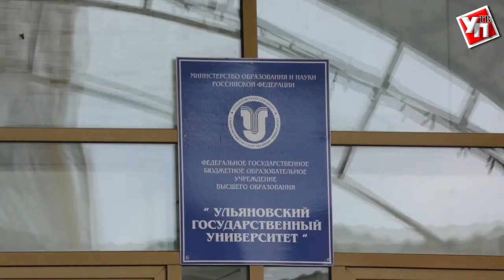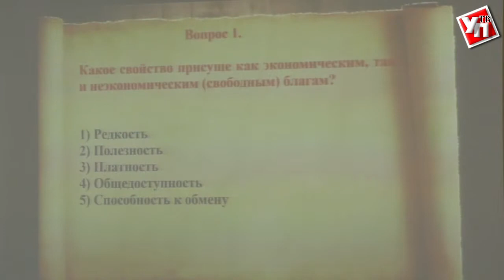В Ульяновске впервые прошёл всероссийский экономический диктант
Под девизом «Сильная экономика – процветающая Россия!» в Ульяновском государственном университете впервые состоялся всероссийский экономический диктант. Такое событие значимо не только для нашего региона, но и для всей страны.